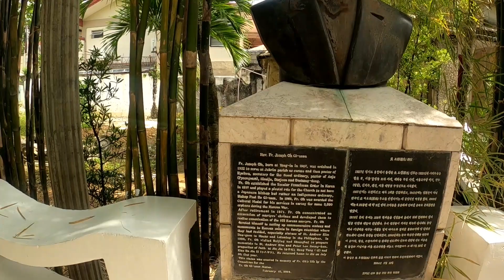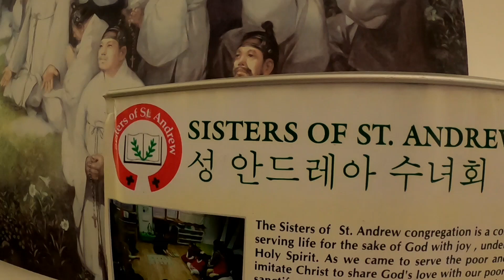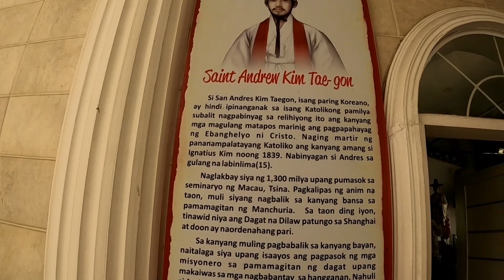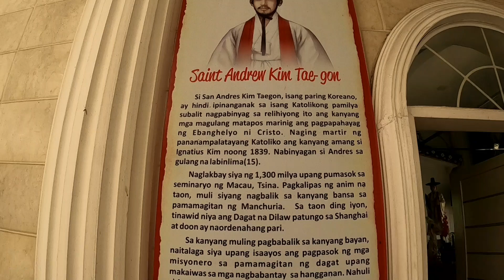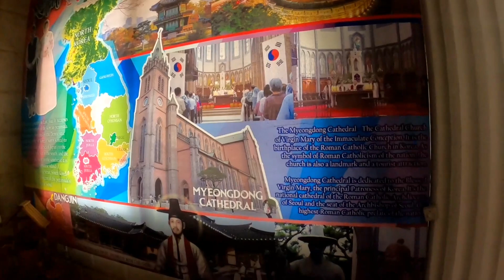3 IN 1 RIDE. PHIL. ARENA, SHRINE OF ST. ANDREW KIM TAE GON, DEVINE MERCY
BulCan  Meycuayan, Marilao, Bucae, Sta. Maria
3 in 1 Ride,  Phil ARENA, St. Andrew Kim Taegon, Devine MERCY Shrine

1 love acquired sa Meycuayan
semplang